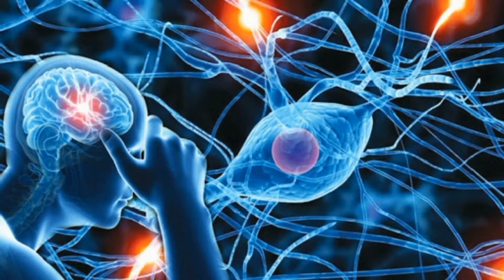10 MOST DANGEROUS INSECTS YOU MUST RUN AWAY FROM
10 MOST DANGEROUS INSECTS YOU MUST RUN AWAY FROM

Do you know many insect stings can cause many deadly diseases? Without proper treatment, some insect bites may even result in death. Here is the list of the 10 most dangerous insects you must run away from.

Number 10: Killer Bees
The Africanized bee, also known as the Africanized honey bee and known colloquially as the "killer bee", is a hybrid of the western honey bee,.  It is known to be the most dangerous of bees with deaths caused by them reaching around a 1000. The toxins in their sting is not life threatening to human beings but a large amount of bees coming together may cause death.

Number 9: Tsetse Flies
One of the many species of blood-sucking insects that you should watch out for. They are native to the African content and are considered some of the most dangerous insects ever. They are accountable for the death of almost half a million people. Their sting comes with toxins that can cause sleeping sickness.

Number 8: Bot fly
Located in Central America, these flies live under the skins of mammals. Unfortunately for us, humans are classified as mammals because we have the same distinctive features found in all members of this large group. This means that we can also get bot flies under our skins. You can feel movement of larvae when they are in there.

Number 7: Kissing Bug
A kiss. A symbol of love. A feeling a passion. A kiss from this particular insect might be your last. The kissing bug is an insect that sucks the blood out of humans and animals. It gets its name from sucking the blood from human’s lips. There are 12000 deaths every year due to the kissing bug disease, Changose.

Number 6: Fire Ants
Fire ants defend their nests aggressively. Any disturbance of the nest will elicit a quick response, with dozens of fire ant workers storming from the nest to do battle. If they feel like they’re space is threatened they climb all over your skin and sting multiple times. They release venom that causes allergic reactions, dizziness and swelling of the throat or tongue. The take away from this is not to bother them unless you want to incur their wrath.

Number 5: FleasFleas
They are a bigger threats to dogs and animals than humans but they can still be dangerous to humans. After sucking blood from the host, it leaves an itchy red bump on your skin. They usually bite humans around their elbows, knees and their waists. If an apple a day keeps the doctor away, maybe jeans and hoodies will keep the fleas away.

Number 4: Bullet Ants
The bullet ant, named for its extremely potent sting. It inhabits humid lowland rainforests from Nicaragua and the extreme east of Honduras and south to Paraguay. The bullet ant is the largest ant in the world. It releases an unpleasant smell when predators approach. If that doesn’t work, they get stung.

Number 3: Giant Japanese Hornet
The Japanese giant hornet is the largest species of hornet in the world and is larger than most other insects. It is native to temperate and tropical East Asia and South Asia. The hornet has a body length of 45 millimetres, a wingspan around 75 mm and a stinger 6 mm long. The venom of their sting can cause an allergic reaction and dissolve tissue in a short period of time.

Number 2: Mosquitoes
They are the cause of 1 million deaths per year, worldwide. As carriers of deadly diseases, mosquitoes are the deadliest insect on Earth. They carry these diseases from place to place, injecting them into their victims when feeding. The deadliest of these diseases is malaria. There are 500 million cases of malaria every year and a child dies every 30 seconds because to it.

Number 1: Driver Ants
Driver ants are smarter than most of the ant species and they plan their attack before attacking. Attack from driver ants can cause serious wounds on human skin. If they don’t run away, Driver ants can even kill a human.  They’re so fierce that even elephants run away from them. What makes them so dangerous is that the size of a colony is made up of 22 million ants and they are committed to ending the life of any animal that gets in their way. These dangerous insects can kill many animals in just one got. Driver ants sometimes attack other insect nests and kill the occupants for food. As Driver Ants are nomadic in nature, they make temporary colonies while moving from place to place.